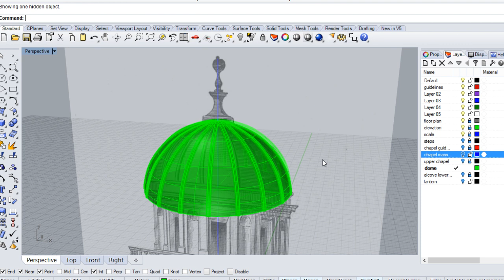Rhino Tutorial Now Available:Replicating an Italian Renaissance Era Temple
Throughout these Rhino tutorials we'll utilize different tools, techniques and processes that are useful to architects and designers in Rhino.

The goal of this tutorial will be to not only teach the tools, concepts and workflows necessary to succeed in Rhino, but to break them down so that they are easily understood. We'll explore multiple approaches to create a similar object, and you'll be provided with a solid foundation in creating objects of this type.

By the end of this Rhino training, you'll not only understand how to create this type of historical piece of architecture, but will have also developed good working habits in Rhino.